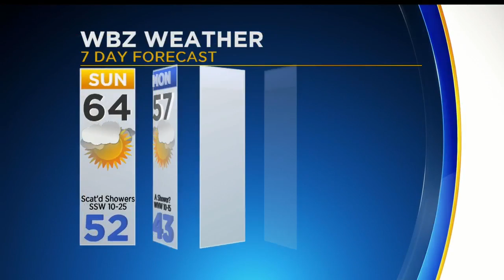WBZ Morning Forecast For May 7